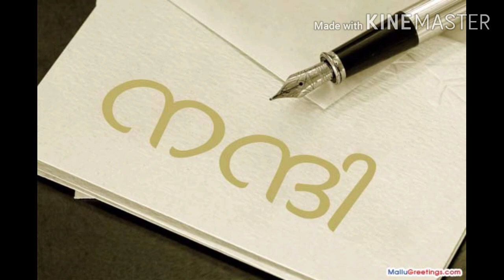ആട്ടിൻ കൂട് goat cage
ചെറിയ സ്ഥലത്ത് ഒരു ആട്ടിൻ കൂട്